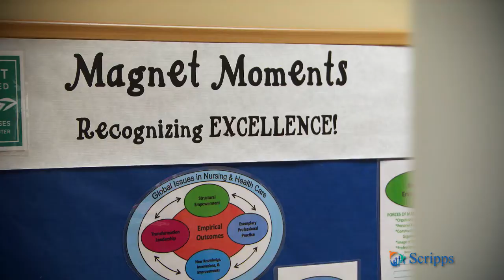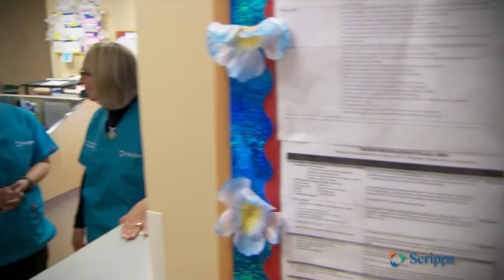Scripps Clinical Coach on Delivering Excellence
Scripps Health employees submitted stories of excellence for a 2014 Great Place to Work story contest and the three winning stories were produced as videos. Employees are working together to create a culture of excellence for our patients and each other by living our core values of quality, respect and efficiency.

Employee story contest winner Trang Dinh-Noonan, RN, explains how the Dedicated Education Unit at Scripps Memorial Hospital La Jolla trains nurses to deliver the "wow" factor to patients and colleagues.

Discover the additional benefits of building your career at Scripps Health